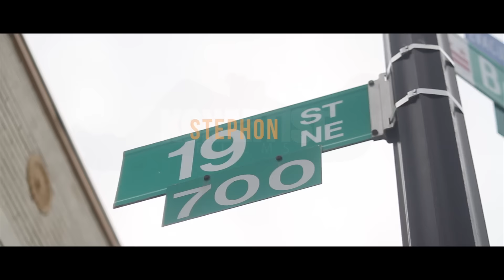TAYROC |"ARSONAL VS TAYROC + WEIGHS IN ON GAME VS MEEK MILL DISS RECORDS